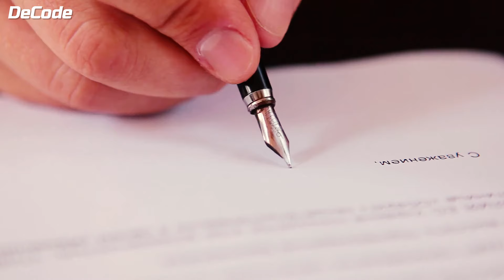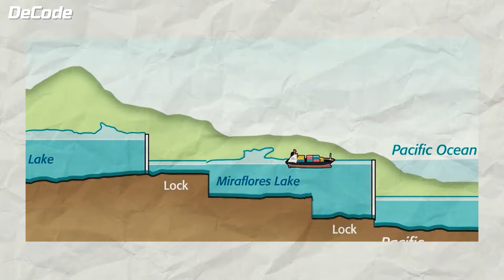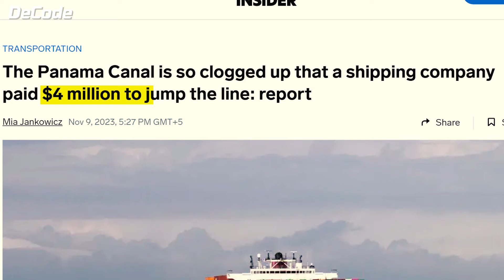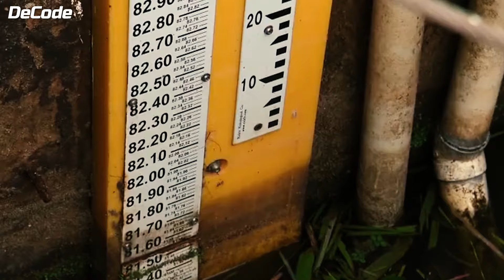End Of Worlds Most Important Trading Route Panama Canal Crisis Explained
Is the Panama Canal really Dying?
Discover the critical challenges facing the Panama Canal in 2024, from significant traffic congestion to reduced ship transits and weight limits. Explore the history of this vital waterway and its immense importance in global trade. Learn about the causes and impact of the current drought, Panama's efforts to address it, and potential alternatives for shipping. Join us as we decode the complexities of the Panama Canal's operations and the urgent need for environmental solutions.

► OTHER INTERESTING VIDEOS:
The Line Have Flaws